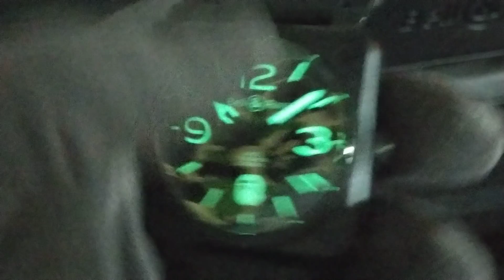【雙B聯名 裝B無敵】Bell & Ross X BAPE BR03-92 Green Camo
日本潮牌 BAPE 25週年，BellnRoss 特別推出兩款限量聯名腕錶。其中 BR0392 GreenCamo 限量100只，三明治面盤，結合 BAPE 經典人猿綠迷彩，沒有最潮，只有更潮。建議售價：台幣132,000。台灣僅一只，搶手程度自不在話下。